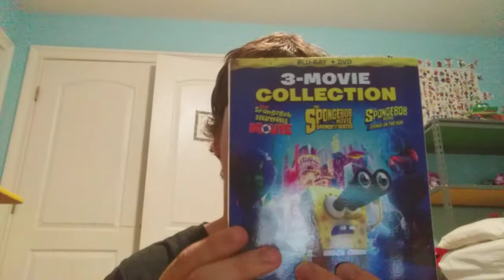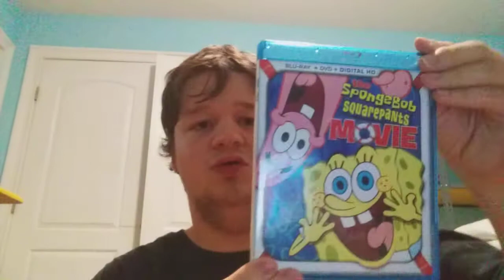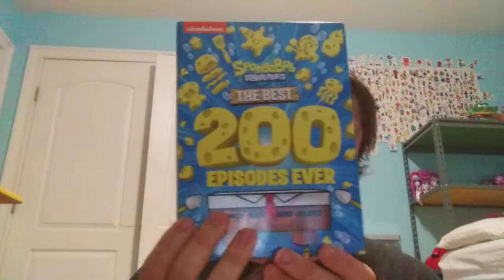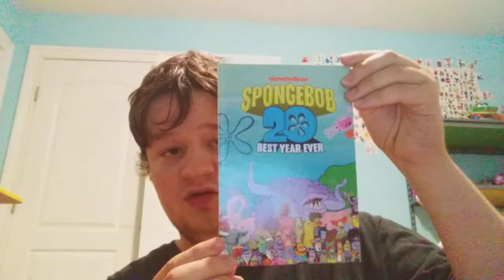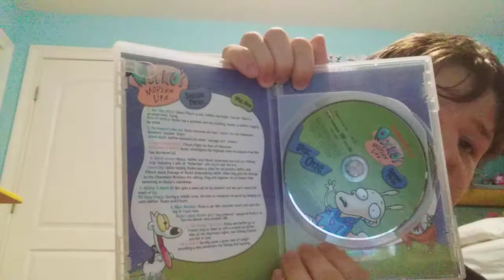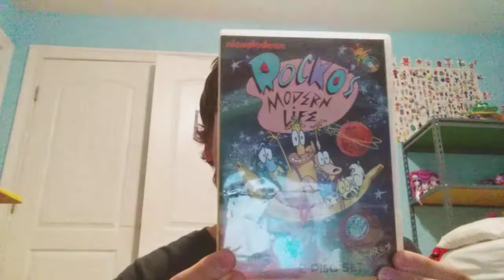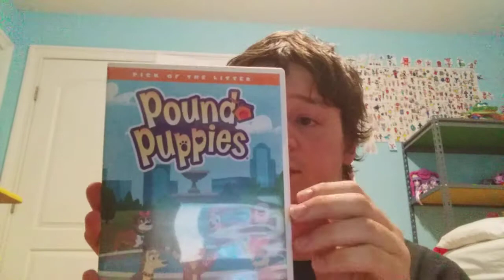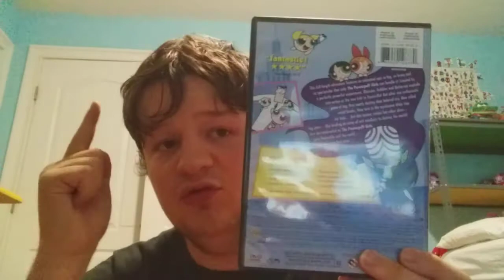My collection of Movies & TV shows featuring Tom Kenny (Read Description)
Happy 60th Birthday to one of my favorite voice actors next to Tom Hanks. I'm sure I have and seen some more movies and shows, but to keep my video short I just want to show as many as I can.